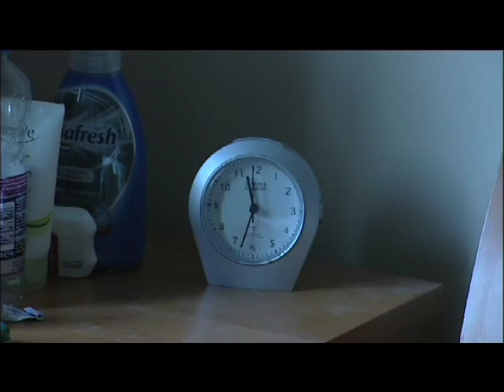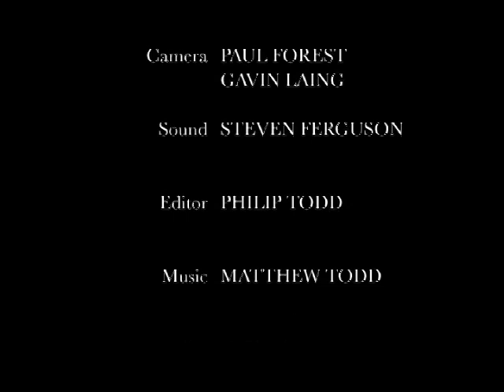Droch Latha?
A Gaelic film by Philip Todd made for MG Alba's FilmG competition. Two friends, Seumas and Iain, are having a bad day. One hates his job and the other finds himself in a very awkward situation. Yet, perhaps their day has not been a disaster after all?